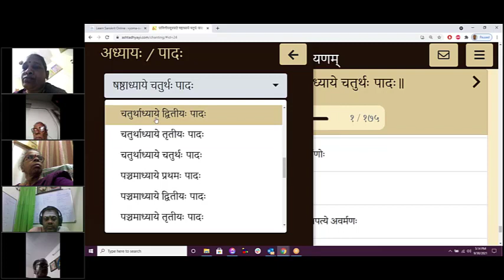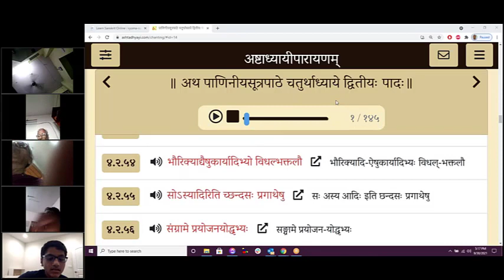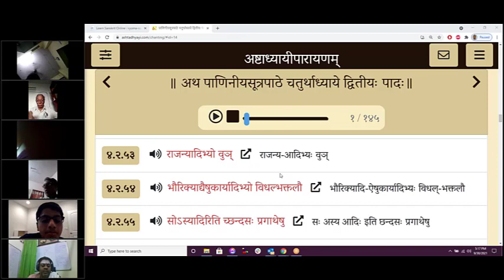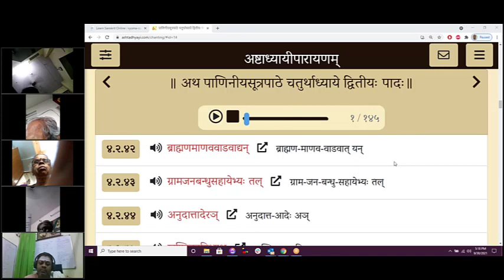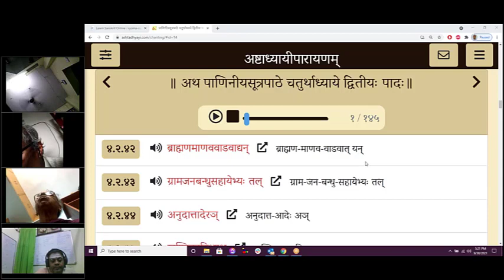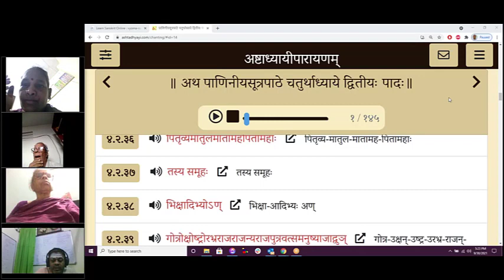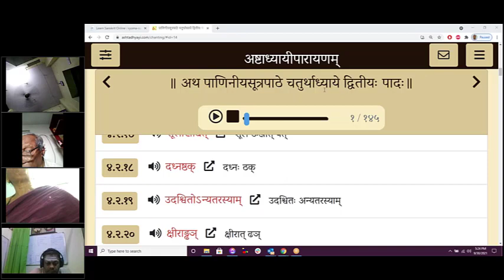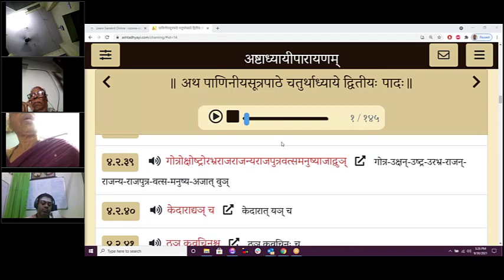Session 471(30 Sep 2021) – Learn to Chant Ashtadhyayi – Student Practice 4-2